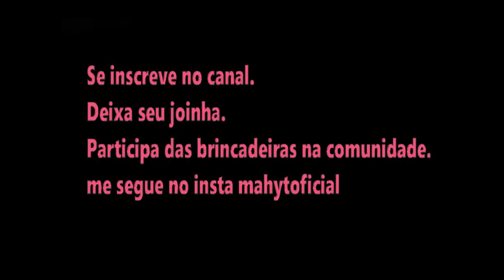O QUE AS PESSOAS TROCAM POR UNICÓRNIO DIAMANTE NEON NO ADOPT ME ROBLOX? TROCAS TRADES ADOPT ME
FALA AI GALERINHA ESSE VÍDEO ESTA IMPERDÍVEL COM UM TRADE (QUASE) ETERNO KSKSKSKS E MUITAS TROCAS LEGAIS E EU CONSEGUI FAZER UM UNI DIMA NEON! e TB TROQUEI MEU UNI MEGA DOURADO NEON! É MUITA LOUCURA VEM COMIGO!